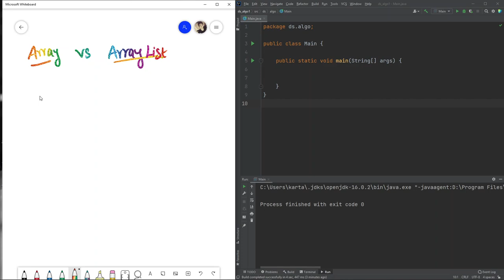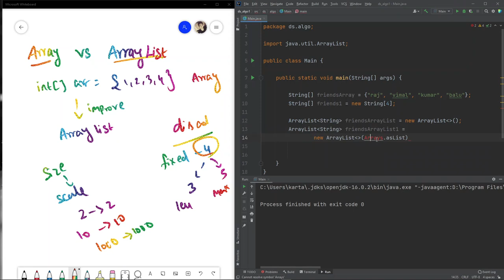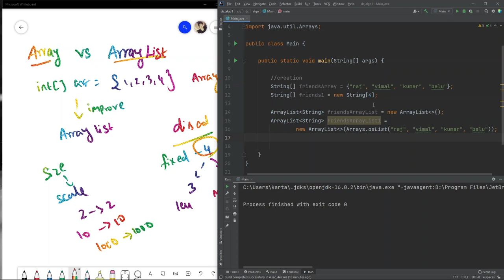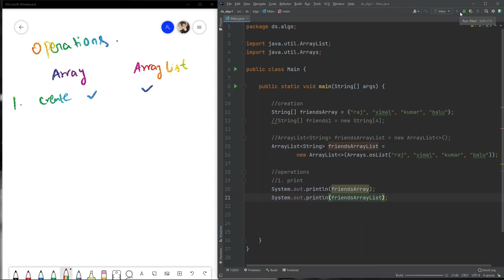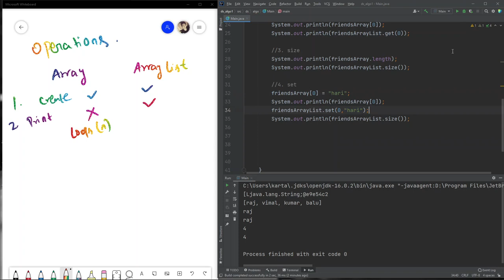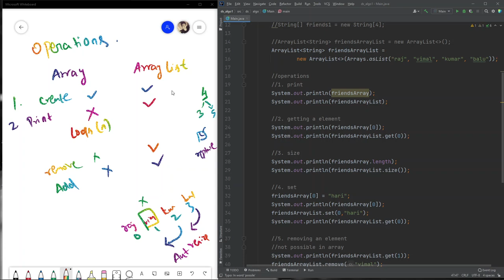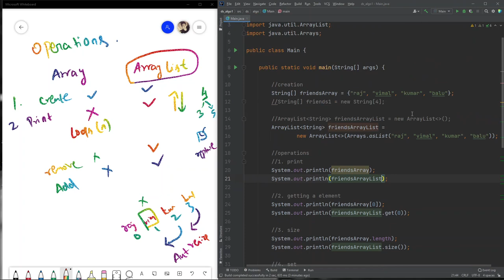Array vs ArrayList in Java | Advantages of using | Interview question answers | Explained in detail